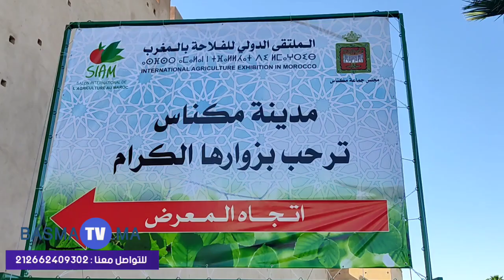مكناس /رواق تربية المواشي بالمعرض الدولي للفلاحة الدورة السادسة عشر 16 (بصمة تفي)